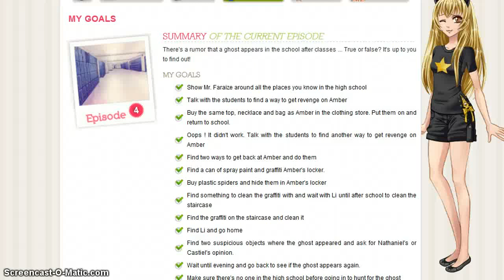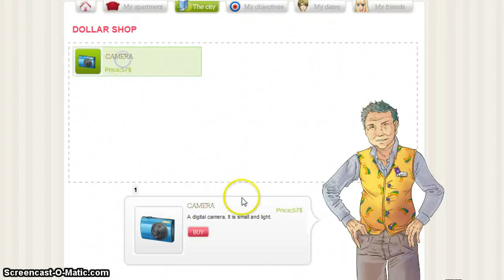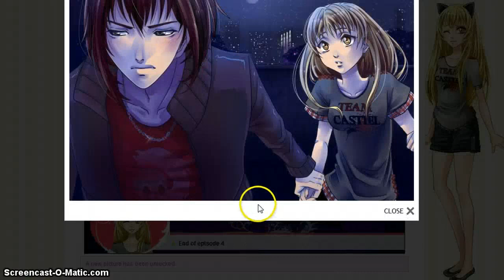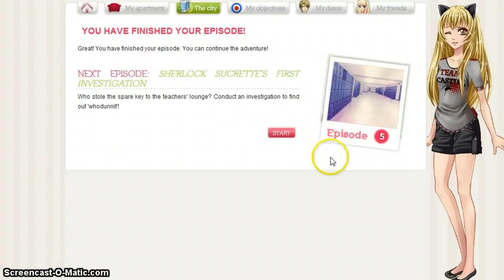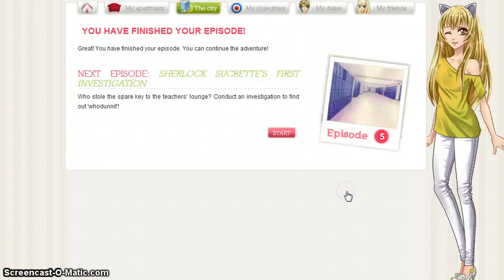My Candy Love Episode 4 Part 2: On Castiel's Team?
ATTENTION SPOILERS If you don't Want to spoil your self then DO NOT WATCH
I will TRY and give you these EVERY OTHER Thursday ((it changed cause i have to go to school now so yea)) ok thanks :P